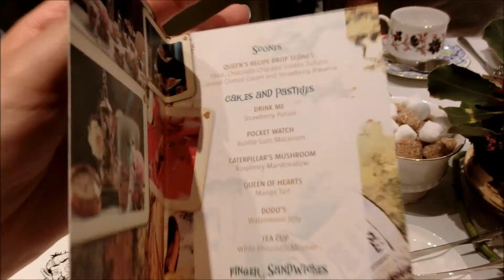Alice in Wonderland Afternoon Tea London - Kona Restaurant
Alice in Wonderland Afternoon Tea at the Kona Restaurant in London.

Thx to all my followers! (｡･･｡)♪